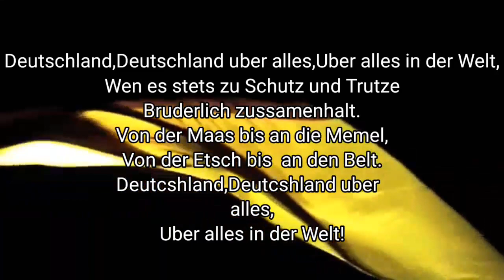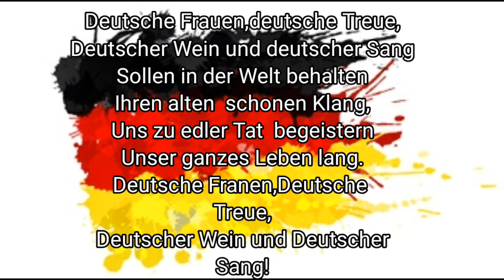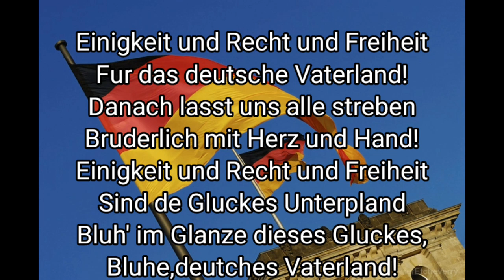Deutschland uber alles with lyrics